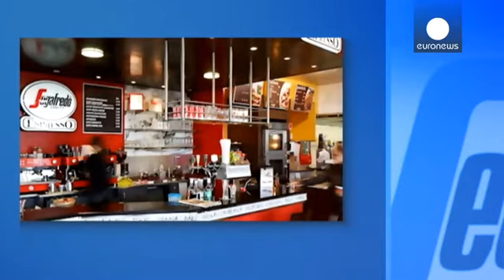Η Massimo Zanetti ξεκινά εκστρατεία επέκτασης - economy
Αφού κατέκτησε τα καφέ της Ευρώπης, η ιταλική Massimo Zanetti Beverage Group ξεκινά εκστρατεία για να εδραιωθεί και στον υπόλοιπο κόσμο.
Για το λόγο αυτό, τη Δευτέρα εισήγαγε περίπου 40% των μετοχών της στο χρηματιστήριο του Μιλάνο, αναζητώντας €200 εκατομμύρια.
Τα χρήματα που θα συγκεντρωθούν από την IPO θα χρησιμοποιηθούν για την επέκταση σε «δύο αγορές» δήλωσε ο Πρόεδρος, Massimo Zanetti, χωρίς να δώσει περισσότερες λεπτομέρειες.
Με το διάσημο Segafredo Zanetti στο «οπλαστάσιό» και συνολικά …